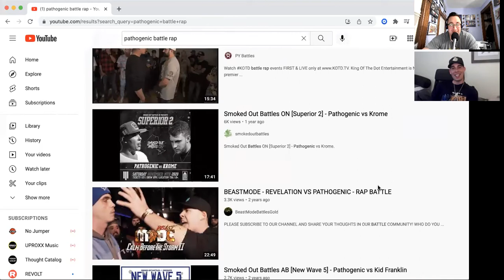Pathogenic Interview, Train Accident, Battle Rap, Hip Hop, Lessons, Recovery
Listen to the stories about how they are turning their dreams to reality. Pathogenic survived a tragic accident and shares his story with us. He also discusses how he found Hip Hop and became an international Battle Rapper.

0:00 Introduction
1:00 Where did you grow up?
2:29 What was the music scene growing up there?
5:06 What was the name of that concert?
5:49 Hip-hop’s influence
8:16 Battle rap
10:18 How did you connect to the battle rap world?
15:26 Where did the love start?
16:12 Having someone believe in you
20:21 You can learn from anybody
23:46 Train accident
29:37 Recovery process
35:30 Support from the rap community
37:25 Spirometer & breathing
39:24 How do you feel?
48:25 Journaling
52:27 The worst and best thing that ever happened
53:59 Dream On!
1:05:00 Wombat’s name
1:06:15 What do you say to yourself to get yourself back on track?
1:10:37 Where can people find you?
1:15:38 Closing

You can help us share the stories of dreamers by Supporting the channel